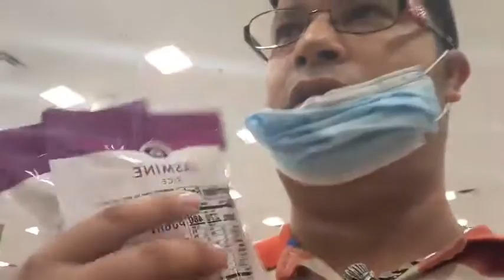going to eat a whole little Ceasars Pizza Mukbang Live today